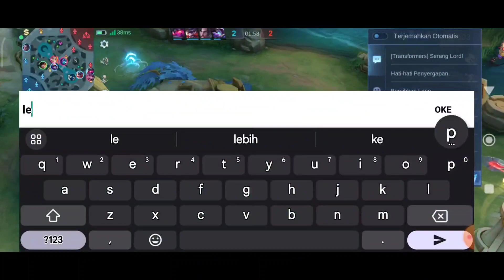Gameplay Yi-Sun Shin Jungler Mode Bantai | Mobile Legends Bang Bang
Halo guys kabar hari ini gmna? lagi" guys gua pick yss Jungler op, coba dah pakai asal kalian sabar mainnya nunggu item dlu, klo dah jdi item kelar musuh.
ok see you next day.